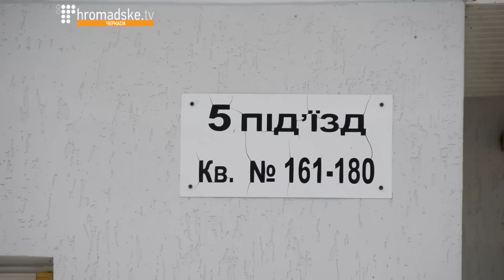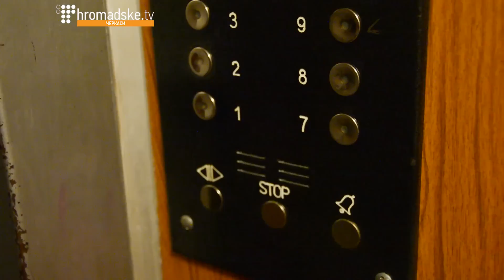Комунальна реформа. Випуск 5. Енергоефективний будинок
Нещодавно Верховна Рада змінила закон про права власності в багатоквартирному будинку. Відтепер власники житла можуть у будь-який момент позбавитися будь-якого управителя, призначеного за конкурсом, якщо вони оберуть свого  або створять ОСББ.  Чекати цілий рік, поки спливе термін угоди, більше не потрібно – достатньо лише попередити конкурсного управителя про розірвання договору за два місяці.
До того ж, поки місцева влада проводитиме конкурси управителів, комунальні багатопо-верхівки не залишаться без обслуговування, як цього боялися люди, – їх і надалі утриму-ватимуть ЖЕКи.
Отже, після створення ОСББ ви маєте податкові знижки, можливість отримати додаткові кошти з міського та державного бюджетів, а також самостійність у прийнятті рішень – куди витрачати гроші.

ЯК  ЗРОБИТИ СВІЙ БУДИНОК  ЕНЕРГОЕФЕКТИВНИМ. ПРИКЛАД ОДНОГО ОСББ
Володимир Барабаш, голова правління ОСББ «ОВУ Гоголя, 221»:
– За останні три роки ми у всіх квартирах поміняли електролічильники на двотарифні. Мешканці мають можливість використовувати електроенергію з 11 вечора до 7 ранку за вартістю 50%.
В ОСББ «Гоголя, 221» термомодернізація будинку відбувається напрочуд активно.               Володимир Антонович розповідає, що нині інтенсивно утеплюють фасади квартир.       Найкращий ефект можна досягти тоді, коли це утеплення відбувається комплексно –      одразу всього під’їзду або будинку. Тоді спрацьовує ефект “термоса”, і тепла з                     заощаджують більше, ніж при поквартирному латковому утепленні:
– Термомодернізацію ми проводимо за програмою співфінансування з міського бюджету – 50/50. Окрім зовнішніх стін квартир, ми утеплюємо також і місця загального                   користування і технічні поверхи. Це дає відчутний ефект – умови проживання людей у квартирах стали більш комфортними, ми стали на 30% менше платити за тепло. В цьому році 45 квартир будуть утеплені, в них проведуть термоізоляцію.
Окрім квартир, утеплили також приміщення самого правління ОСББ та приміщення, де працюють чергові по будинку. Вони приймають від мешканців заявки на роботи, які        необхідно зробити, а також фіксують різні потреби чи аварійні ситуації тощо.
На території багатоповерхівки встановлена система відеоспостереження, яку черговий   постійно контролює. Сам двір огороджений, а при в’їзді тут встановлений шлагбаум.
За програмою співфінансування міської ради тут у двох під’їздах зробили капітальний    ремонт пасажирських ліфтів. Повністю замінили все старе обладнання, яке вже                відпрацювало свій термін експлуатації, а також встановили нові кабіни та зробили          естетичний ремонт.
Переробили у будинку і систему опалення: встановили 4 теплові пункти та теплові          лічильники, які «Теплокомуненерго» поставило на комерційний облік. Володимир         Барабаш каже, що жителі одразу відчули зміни:
– У порівнянні з минулим опалювальним сезоном економія по будинку за цей рік склала 350 тисяч гривень. Сам лічильник економії не дає, – пояснює Володимир Антонович. – Але коли відбувається регулювання кількості теплоносія, який ми подаємо в будинок, то      можна зекономити до 50% вартості опалення. Якби у нас не було цих лічильників і,         відповідно, обліку, ми не змогли б порахувати, наскільки вигідною є термомодернізація          загалом.
Лічильники встановлювали за гроші мешканців без залучення додаткових коштів із           міського бюджету. За перший же рік їхнього використання всі витрати на встановлення вдалося компенсувати: